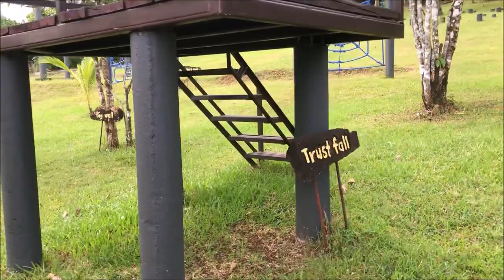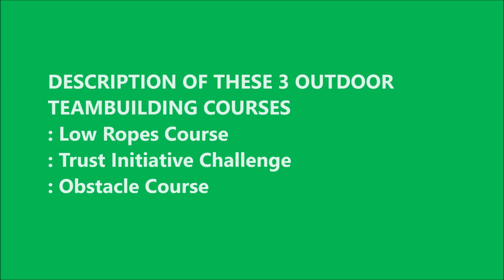ADVENTURE TEAMBUILDING FACILITIES FOR EXPERIENTIAL LEARNING PROGRAM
Activities of camping, retreats, conferences and teambuilding events conducted all over the country Vision Camps Outdoor Education Co.